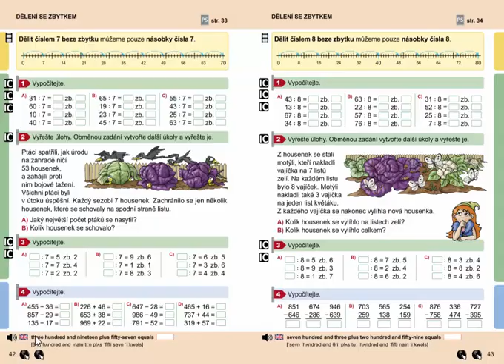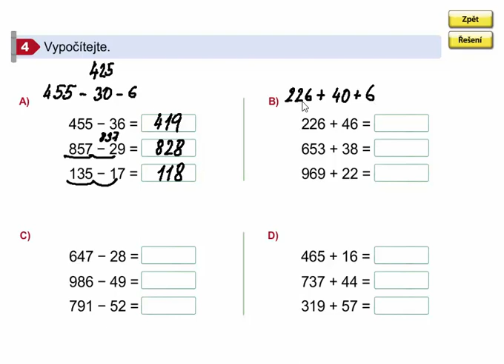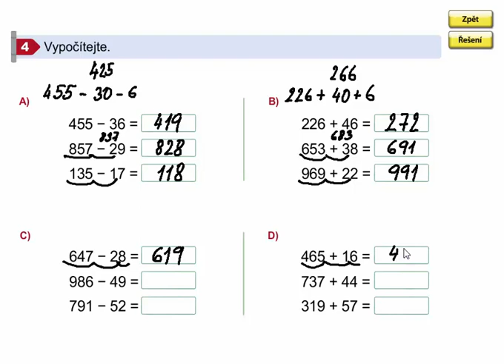pamětné sčítání a odčítání do 1000 (procvičování), Matýskova matematika 8. díl, str. 42, cv. 4